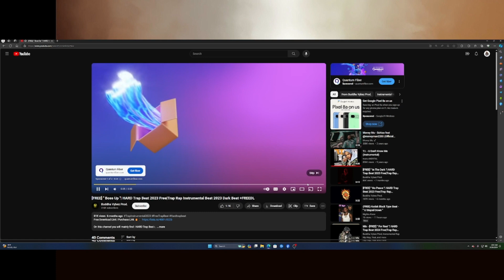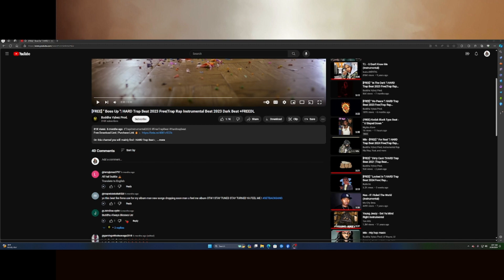hot in the spirit Made with Clipchamp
oooooh yaaa